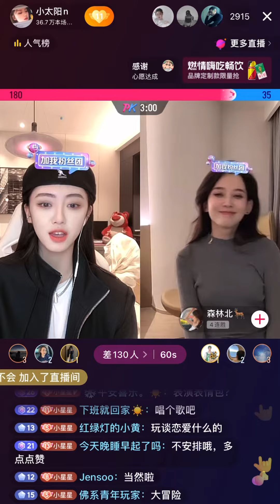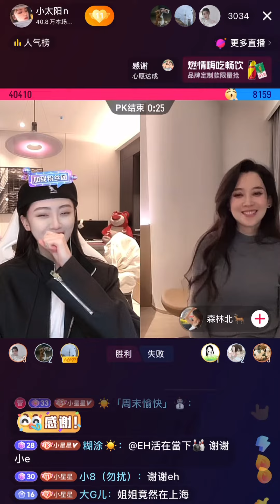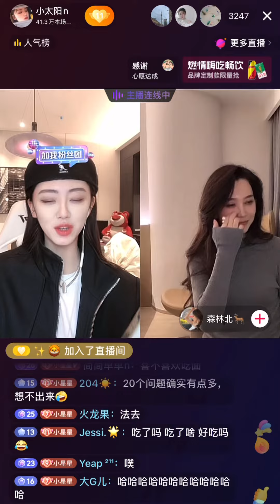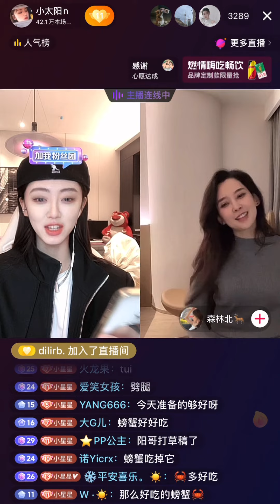小太阳n 2022/12/04 直播回放（1）【森林北】快问快答